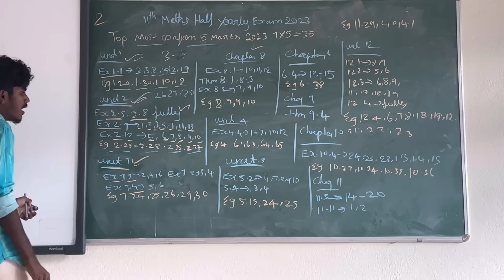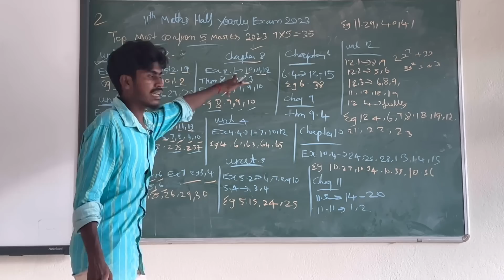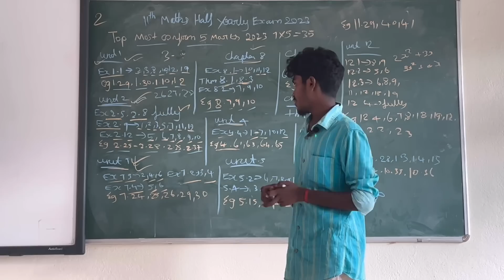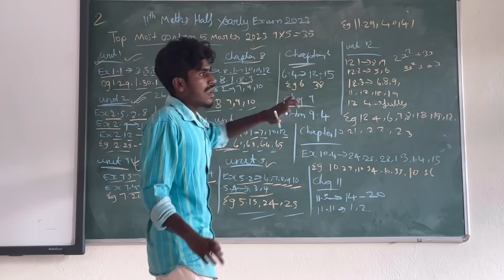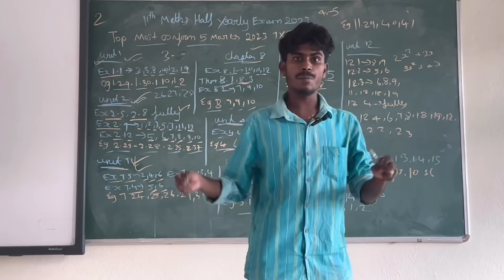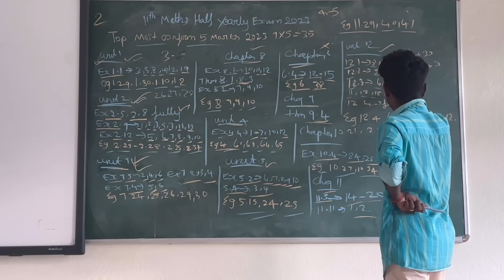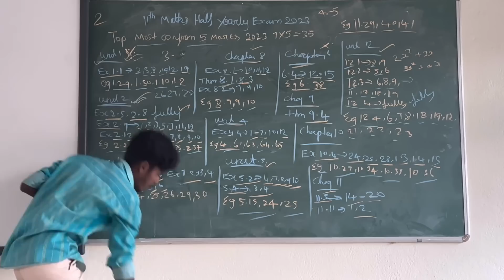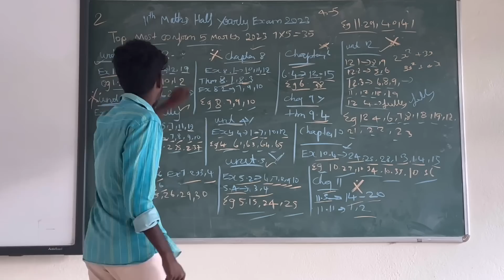11th maths half yearly important questions | 7x5=35 | 11th Maths Important 5 Marks 2023 Half Yearly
11th Maths Last Minute Confirm 5 Marks | 7x5=35 | 11th Maths Half Yearly Important Questions 2023

11th Maths Half Yearly Important Questions 2023
11th Maths Important Questions 2023
11th Maths Important Questions 2023 Half Yearly Exam